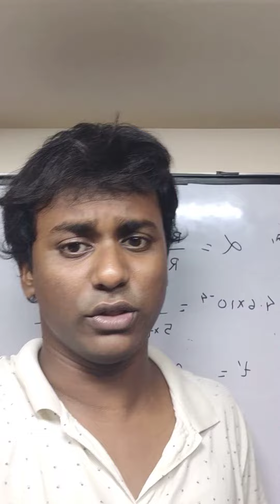The reason behind the live on June 10, 2020